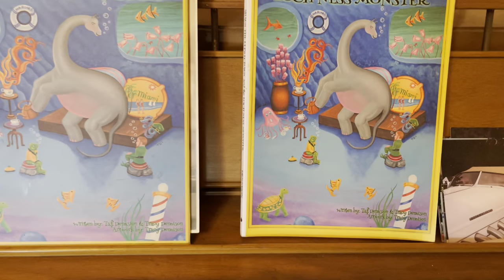Coffree with John • Tracy Dennison - Master Painter (ep. 15)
I sat down with master painter, Tracy Dennison, and got her life story.